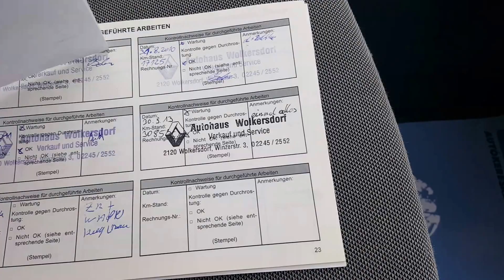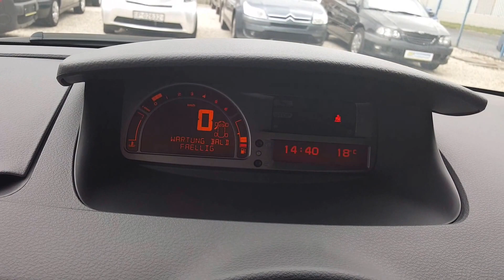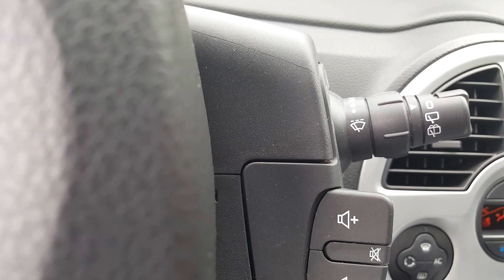Renault Modus 1.5 DCI - 41.000 Km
Budapesti telephelyünkön autóhitel ügyintézés, teljes-körű okmányirodai ügyintézés gépjármű átírás, eredetiségvizsgálat, műszaki vizsgáztatás.